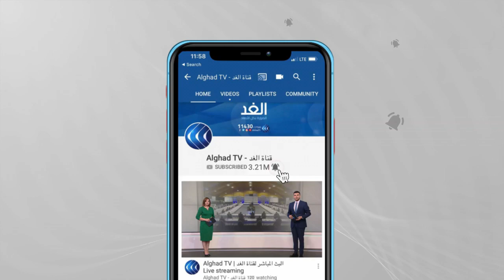الناطق باسم نقابة المعلمين الأردنيين: مشكلتنا قائمة وملف الإصلاح السياسي لن يكتمل إلابتنفيذ مطالبنا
وسط الحديث عن الإصلاح_السياسي في الأردن وآليات التعاون بين مختلف الجهات للوصول إلى رؤية مشتركة حول التشريعات المنظمة للحياة السياسية.. أعادت اللجنة_الملكية لتحديث المنظومة السياسية فتح ملف نقابة_المعلمين حيث التقى رئيس اللجنة زيد الرفاعي عددا من النشطاء البارزين في نقابة المعلمين وسط توقعات بانفراجة وشيكة في تلك الأزمة التي اندلعت العام الماضي الخلاف بين نقابة المعلمين التي تأسست عام 2011 وبين مؤسسة الحكم أثار حالة من الجدل حينما بدأت موجة احتجاجات للمعلمين من أجل تحسين أوضاعهم المالية، التي وصفتها النقابة بالأكثر سوءا بين موظفي الدولة وفي يوليو 2020 أوقفت السلطات الأردنية عمل النقابة وقررت إغلاق مقارها على خلفية اتهامات بالتحريض ضد الدولة وبعض التجاوزات المالية الأخرى وفي ديسمبر الماضي أصدر القضاء الأردني قرارا بحل نقابة المعلمين والقبض على بعض أعضائها لكن لقاء الرفاعي بأعضاء داخل النقابة خلال الأيام الماضية.. ربما يسفر عن تحريك المياه الراكدة في هذا الملف من خلال بعض المستجدات.. يتحدث نور الدين نديم الناطق الإعلامي باسم مجلس نقابة المعلمين الأردنيين، مع يارا حمدوش، عبر برنامج ماذا بعد؟
المعلمون الأردنيون يطالبون بالحصول على علاوة تصل إلى 50% من الراتب الأساسي ضمن اتفاق مع الحكومة عام 2014 الحكومة قررت منحهم الحد الأعلى من العلاوة وهو 24 دينارا للمعلم المساعد و31 دينارا للمعلم الخبير لكن نقابة المعلمين رفضت عرض الحكومة وأكدت أن مقدارها لا يساوي 10 بالمئة بل قالت إنه أقل مما كان يدور النقاش حوله.. إضراب المعلمين خلال العام الماضي صُنف بالأطول في تاريخ المملكة وأدى إلى تأجيل بداية العام الدراسي.. ما جعل هذه القضية وثيقة الصلة بكثير من الأسر الأردنية في بلد يضم حوالي مليوني طالب ويرى كثيرون أن الهدف من محاولات تقريب وجهات النظر هو بدء عام دراسي جديد دون احتكاكات أو مشكلات مع هذا القطاع... المزيد من التفاصيل يتحدث من عمان الأستاذ علاء أبو طربوش وهو ناشط نقابي وأحد المعلمين الأردنيين، مع يارا حمدوش، عبر برنامج ماذا_بعد؟
وفي الملف الثاني:
يرى البعض أن الظروف الآن تبدو مواتية للتوصل إلى تسوية القضية  بين نقابة المعلمين الأردنيين والحكومة  بشكل يرضي جميع الأطراف ضمن إجراءات الإصلاح السياسي..  فما فرص حدوث ذلك الآن؟ وهل هناك تنازلات يجب أن يقدمها أي من الطرفين؟... المزيد من التفاصيل يتحدث الأستاذ مالك عبيدات وهو صحفي مختص بالشؤون التربوية، مع يارا حمدوش، عبر برنامج ماذا بعد؟